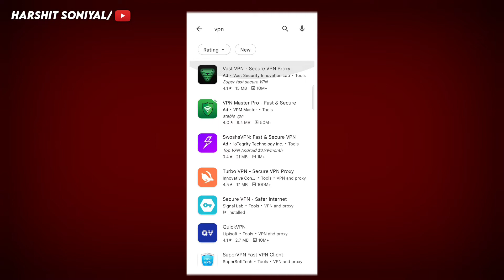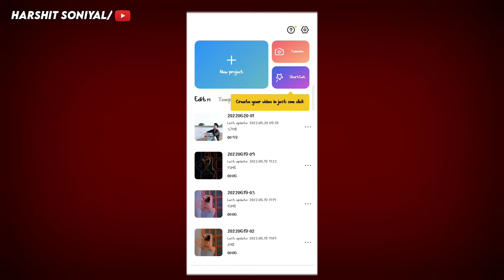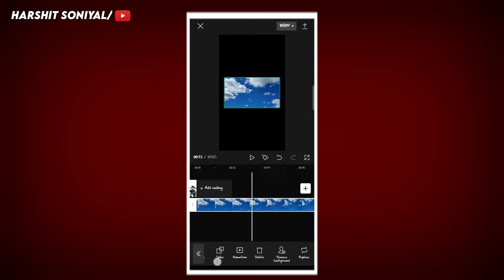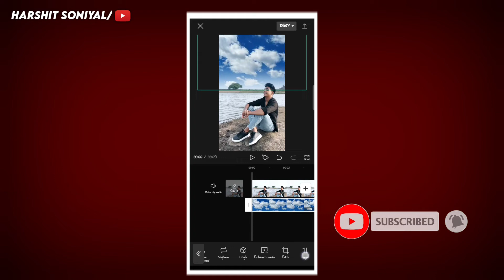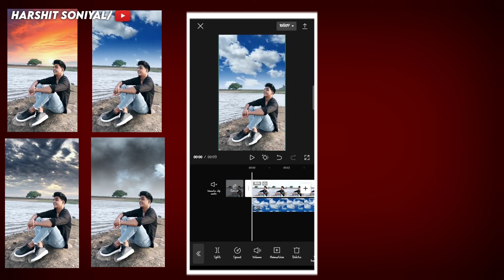Vn sky video editing |sky video background | vn video editor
HOW TO CHANGE SKY IN CAPCUT | CAPCUT Sky CHANGE EDITING 🔥CAPCUT VIDEO EDITOR

so gya in this video I go to show you how to change sky background in video I hope gya you can enjoy this video if you enjoy so please like and share this video

Instagram I'd :- @harshitharsh_014